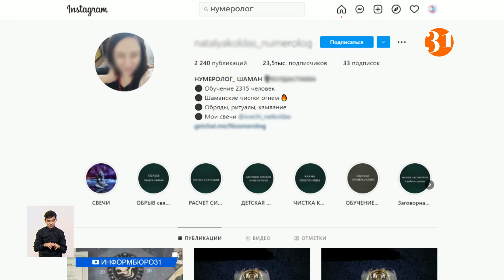Что ждет казахстанцев в новом году, рассказали астрологи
Бейби-бум и улучшение материального положения граждан прогнозируют астрологи в наступающем году. Водяной Тигр будет благоволить людям творческих профессий. В преддверии Нового года Даля Насипова узнавала, что говорят звезды о 2022-м.
По словам астрологов, предстоящий год пройдет под знаком Венеры. Это планета, отвечающая за красоту, любовь и тягу к прекрасному. В фаворитах будут люди творческих профессий. Больше времени в этот год астрологи советуют уделять семье и близким.
НИКОЛАЙ КУЧЕРЯВЫЙ, ведический астролог:
– В 2022 году будет финансово легче зарабатывать деньги. Легче показывать свои таланты. Нам хотеться будет вкусно покушать. Красивую одежду надеть. Мы будем максимально работоспособны весной. Это будет парад планет стоять.
Специалисты в сфере "тайных знаний" уверяют, что 2022 станет годом укрепления семейных отношений и бейби-бума. А коронавирус будет постепенно отступать.
АЛЕКСАНДРА ГМЫРЯ, нумеролог:
– 2022 год дает нам именно вот эту опору и говорит нам, что люди будут потихоньку входить в новое русло, то есть, в гармоничное для себя русло, и что все эти вопросы с коронавирусом и пандемией будут потихоньку отходить на второй план.
Встречать Новый год советуют в одежде сдержанных тонов. Ведь тигр не любит вычурности. На стол желательно поставить мясные блюда, но никакой рыбы и дичи.